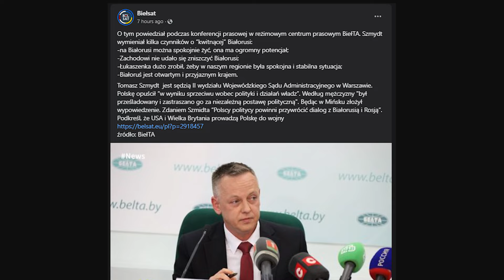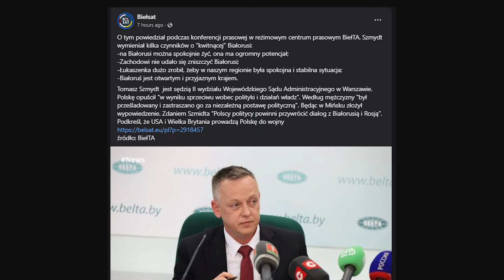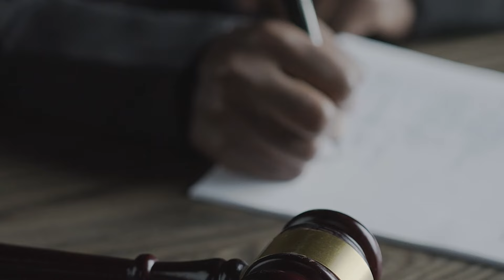Polski sędzia ucieka na Białoruś i prosi o azyl z powodu "prześladowań"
Tomasz Szmydt, człowiek Zbigniewa Ziobry i były sędzia Wojewódzkiego Sądu Administracyjnego (WSA) w Warszawie, uciekł na Białoruś i zwrócił się do białoruskich władz z prośbą o udzielenie azylu politycznego zarzucając polskim władzom prześladowanie, tępą rusofobię i dążenie do wejścia Polski do wojny z Rosją na zlecenie USA i Wielkiej Brytanii.